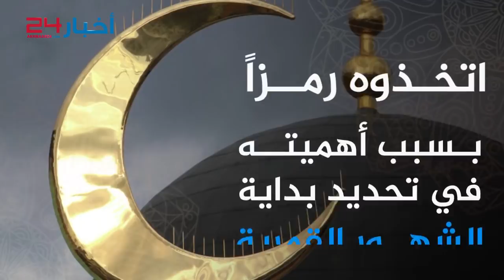لماذا يُوضع الهلال على قمم المآذن؟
للهلال مكانة كبيرة عند المسلمين منذ مئات السنين
اتخذوه رمزاً بسبب أهميته في تحديد بداية الشهور القمرية خاصة شهر رمضان
وضعوا الهلال على قمم المآذن لتحديد اتجاه القبل لسكان المنطقة المحيطة بالمسجد
فاتجاه فتحة الهلال يشير إلى اتجاه القبلة هلال برج ساعة مكة أكبر وأشهر هلال في العالم
يبلغ ارتفاعه 22 متراً عرضه 24 متراً ووزنه 35 طناً